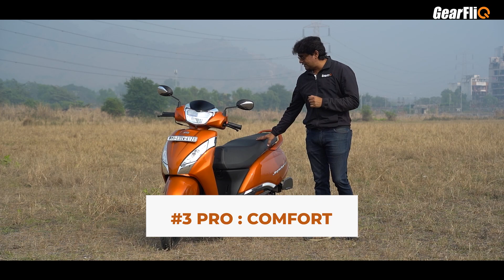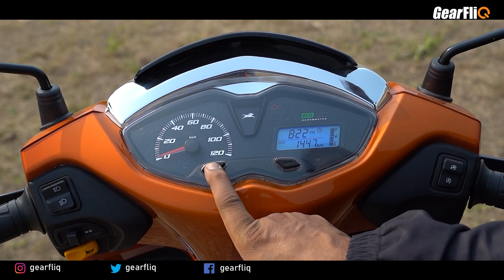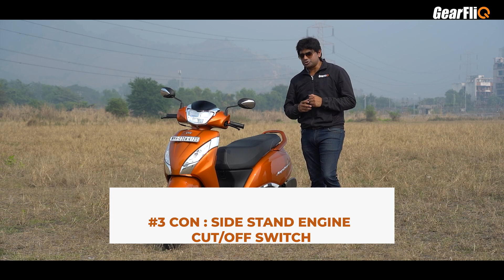TVS Jupiter 125 (City Review) - Pros n Cons | Hindi | GearFliQ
We ride the TVS Jupiter 125 in city conditions and tell you its pros n cons.